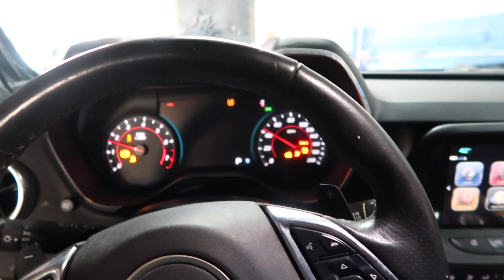REBUILDING A WRECKED 2017 CHEVY CAMARO 2SS (PART 4)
Hey guys in this video I removed a majority of the deployed airbags and replace them with new ones I hope you guys enjoy, make sure to hit that subscribe button to stay in tune for more contacts and don't forget to head to like button enjoy.